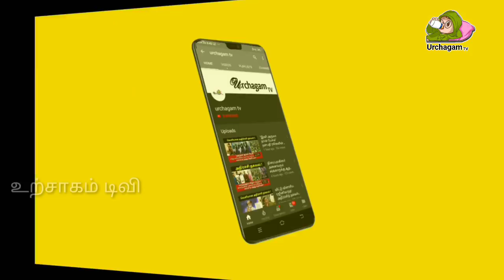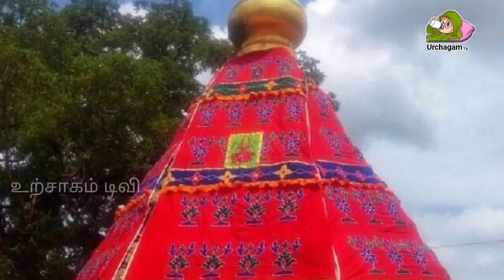நள்ளிரவில் நடமாட்டம் ? பகலில் பாதத்தின் அச்சு ! பிடாரி அம்மன் காணக்கிடைக்காத அதிசய வீடியோ காட்சி !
Like பண்ணுங்க
Share பண்ணுங்க